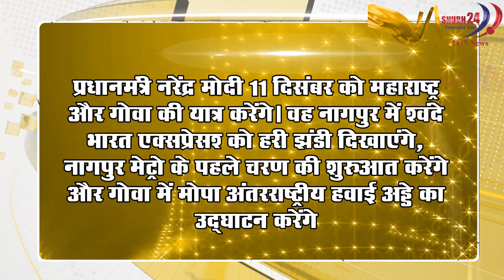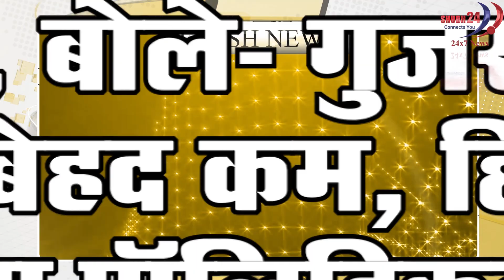Flash News !! Shubh24 News!!News